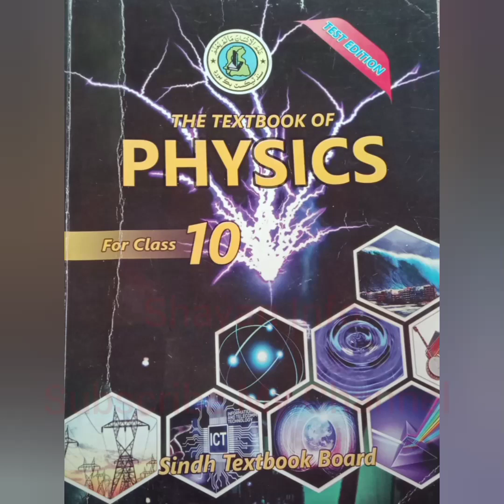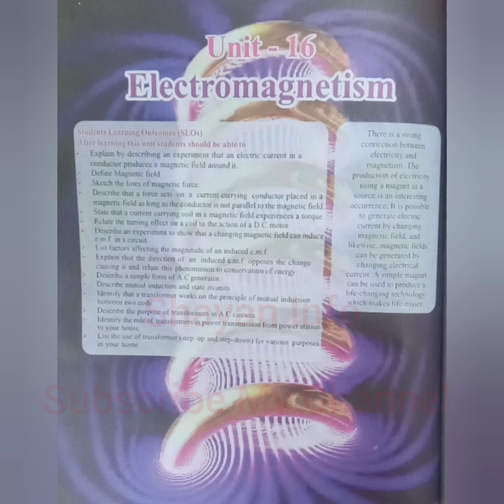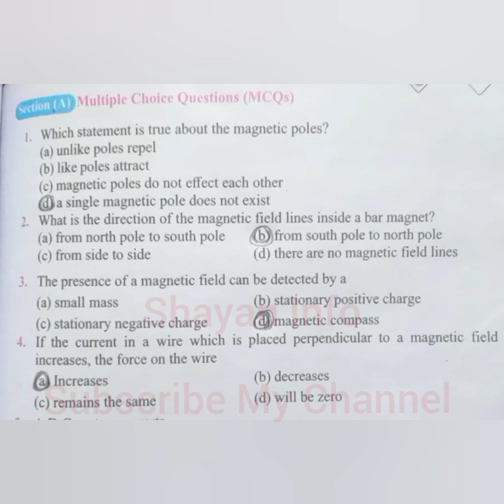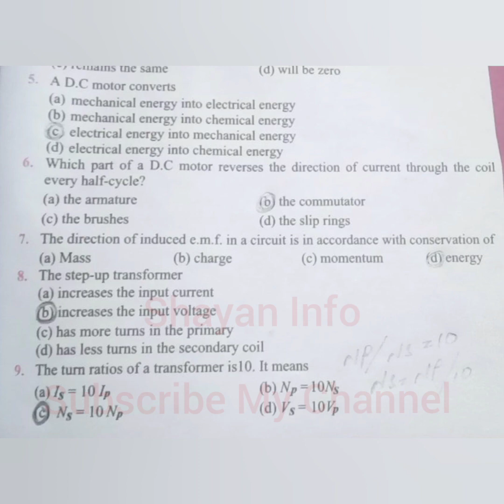Physics New Book Class 10 Chapter 16 Electromagnetism Solved Mcqs